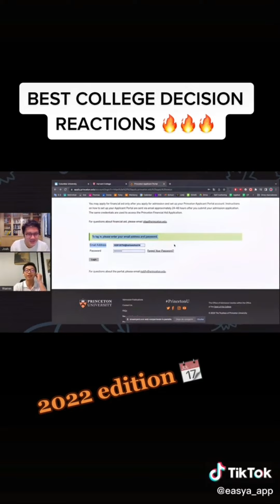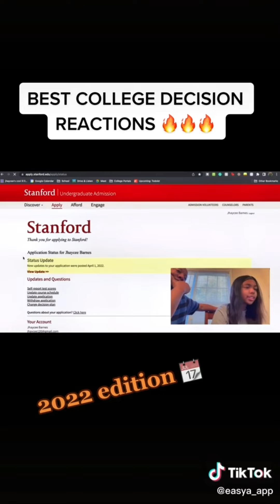College Decision Reaction 2022 (Harvard, Yale, NYU, Tufts, MIT, USC, etc,.) | Tiktok